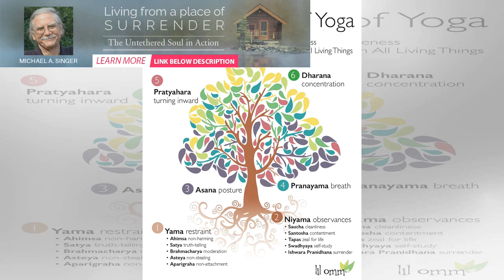Yoga and Tarot—Patanjali’s 8 Limbs & The Major Arcana Meet – Dhanpal-Donna Quesada | BuzzFresh News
Dhanpal-Donna Quesada (“Prof. Quesada”) discusses the parallels of these two seemingly different wis...